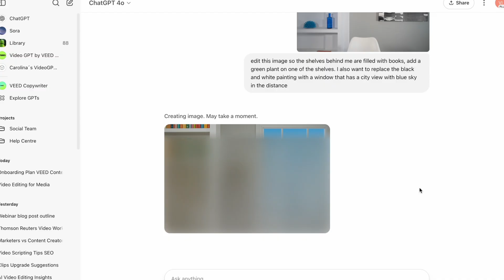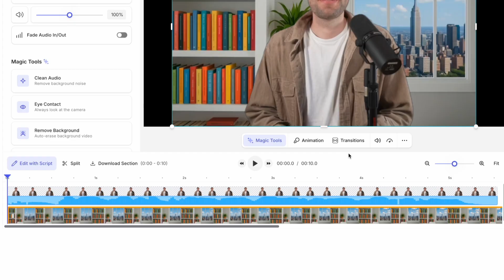How to Make AI Video Backgrounds for YouTube | Quick & Easy ✨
This is your complete guide to how to create a virtual YouTube studio, how to create a fake YouTube studio background, and even how to replace video background AI style.

We’ll walk you through the best AI background generator options so you can design and publish stunning scenes quickly. Whether you’re after a realistic setup or something imaginative, you’ll learn how to make a virtual YouTube studio with AI that’s right for you.

If you’ve ever wondered how to make YouTube backgrounds with AI or wanted to make FAKE YouTube Studios in 5 Minutes, this is the video for you. Let’s get started!